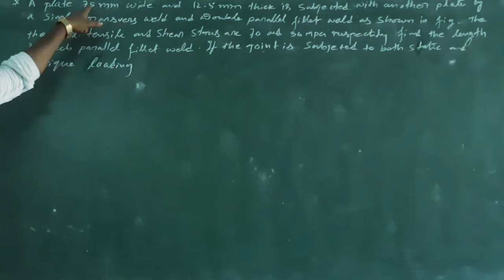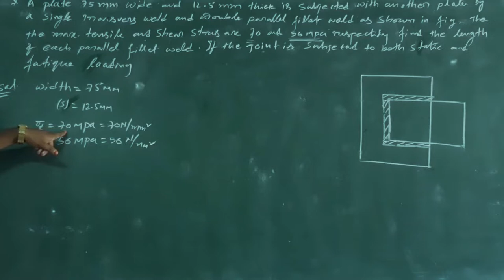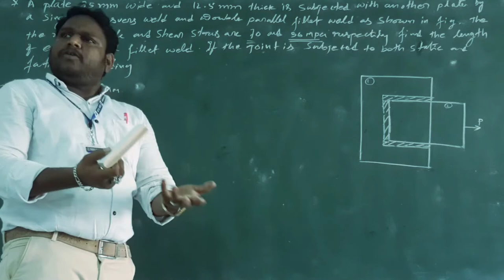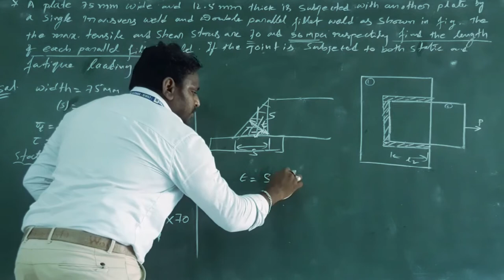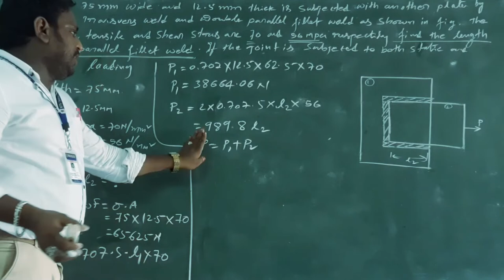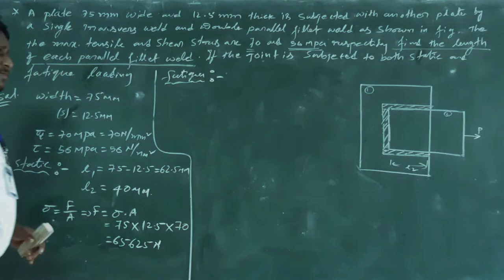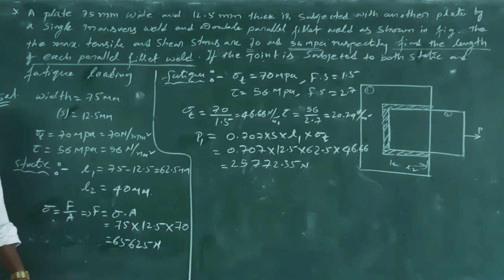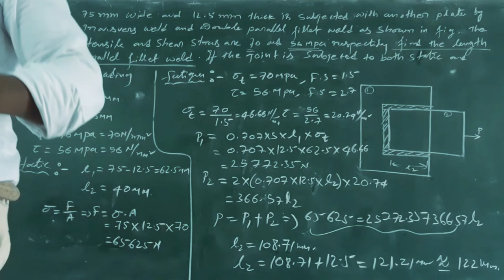DMM-1,UNIT-3,Lecture-19||A Plate 100 mm wide and 12.5 mm thick is joined with another plate by a sin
A plate 100 mm wide and 12.5 mm thick is joined with another plate by a single transverse weld and a double parallel fillet weld as shown in below figure. The maximum tensile and shear stresses are 70 MPa and 56 MPa respectively. What is the length of each parallel fillet weld for static loading?